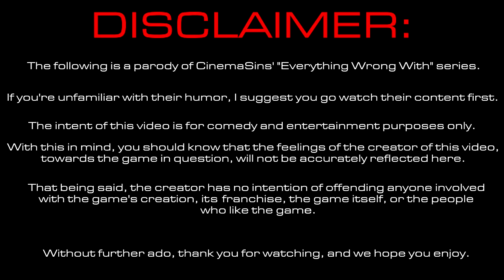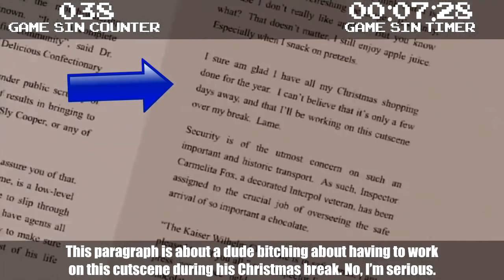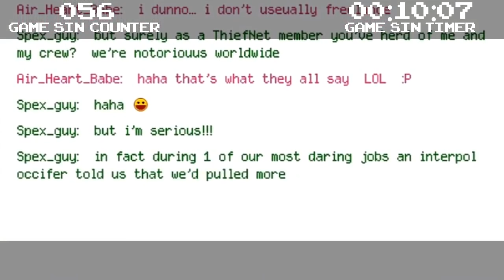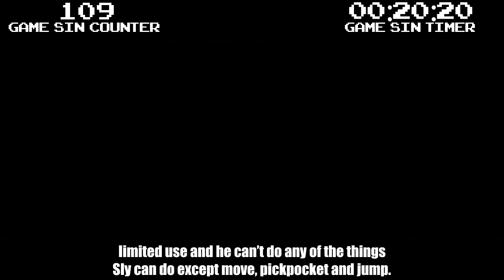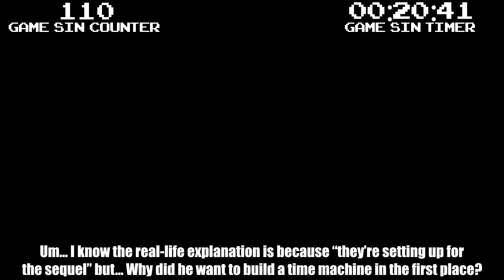Everything Wrong With Sly 3: Honor Among Thieves in 21 Minutes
There. I did it. Merry Christmas, you filthy animals. (Jk, I love you all.)